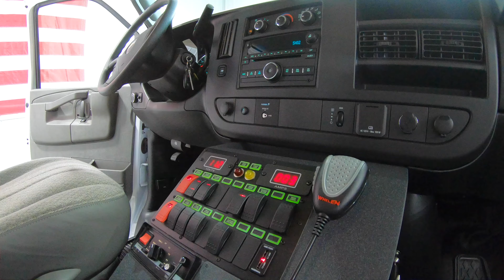2019 Chevrolet G4500 Type 3 Arrow Ambulance (Truck #00501)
– $124,900
– Vortec 6.0L V8 gas engine
– 6-speed automatic transmission
– Solid state electrical system
– Removable center console for easy engine access
– Custom console with drink and map/binder storage
– Tall box with 72" interior height
– Stainless trim and bumper package
– Tons of features and storage!

Plus a ton of other features! Check out the listing for a full breakdown.